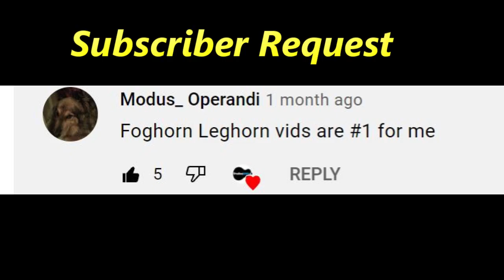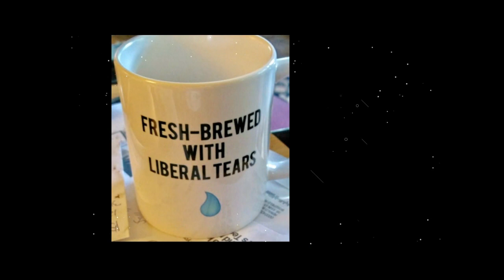Don Lemon FAILS Cognitive Test! He's about as Sharp as a Bowling Ball (Foghorn Leghorn parody)